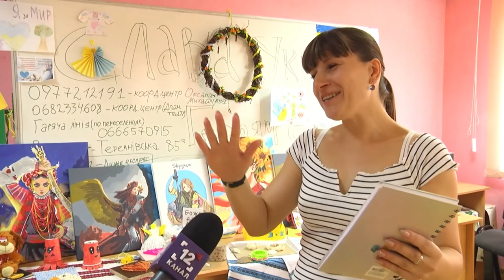«Російська мова сьогодні – це знаряддя вбивства», – Михайло Бучак | Духовна абетка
Про мовне питання говоримо у програмі «Духовна абетка».

Чому в Україні є мовна проблема? Українська – мова селюків? Чому росіяни не розуміють української? Російськомовна людина – ворог? Чому не всі перейшли на українську?

Лагідна українізація. 24 лютого. Мова – знаряддя вбивства.  Страх перед Бандерою. Російська культура. Мова на війні. Ставлення до російськомовних переселенців.

Гість програми – військовий капелан, священник Михайло Бучак.

00:00 Початок
01:24 Слова не можна недооцінювати
02:20 Ми спізнилися
04:16 Ситуація 91-го року
05:34 Країна не заслуговувала Чорновола
07:11 Лагідна українізація у 2014-му
09:00 Чи винні російськомовні?
11:53 Перехід на українську
12:28 Росіяни бояться бандерівців
15:00 Чи на часі мовне питання?
19:22 Із 24 лютого я не розумію російської
20:10 Як сприймати російськомовних
22:48 Моральне право
25:42 Якби не мова, путін не напав би?
29:30 Українська мова – мова селюків?
32:48 «Здравствуйте, вы Михаил?»
34:00 Російська мова – знаряддя вбивства
35:14 Російськомовні військові
37:43 Добрі українці, які говорять російською
39:15 Чому не переходять на українську?
40:31 Що кажуть переселенці
43:06 У кого українське серце – той вивчить
46:01 Що робити з російською культурою
47:35 Чому далі слухають російську музику?
49:32 Українізація для галочки
54:27 Заохочення для україномовних
55:41 Мова у церкві
56:49 Отцю Михайлу дякують